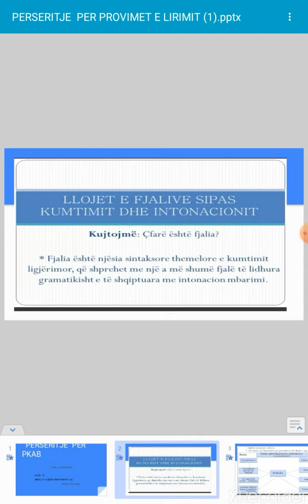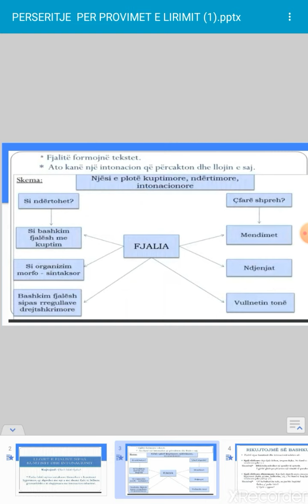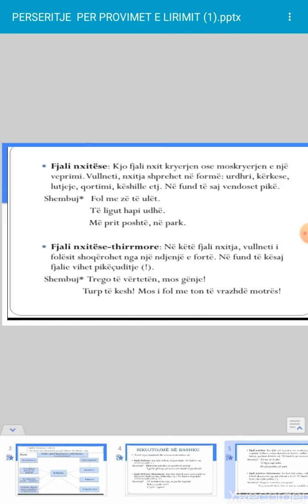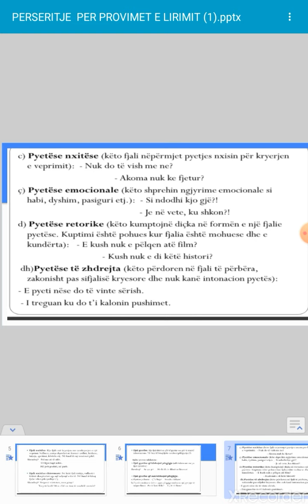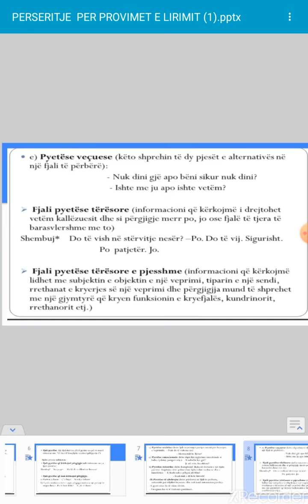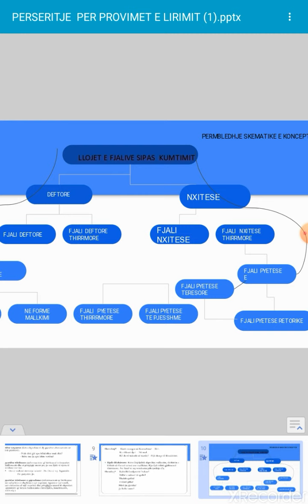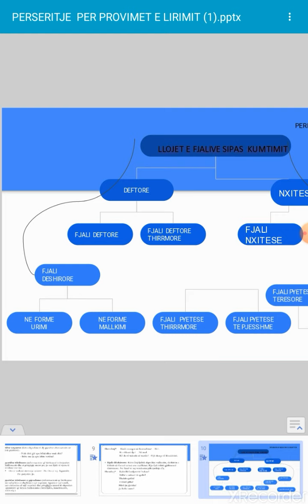Shkolla Mark Trokthi Perseritje Gjuhe shqipe